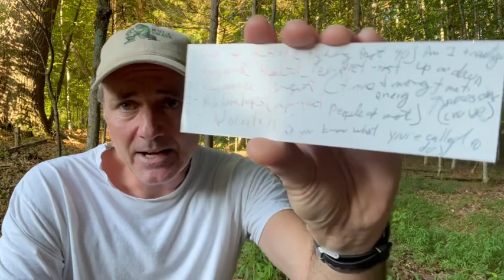A Haunted Castle A Bigfoot Sasquatch And An Actual Alien Abduction! More TRUE Mysterious Stories!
Get all of our homemade items (like Dearly's super awesome authentic Filipino food and autographed copies of 'Crazy Lake's books ) in our Etsy store “Homesteading Haven” at this